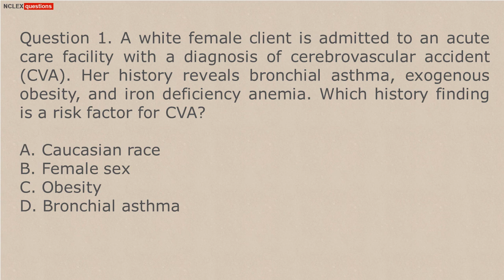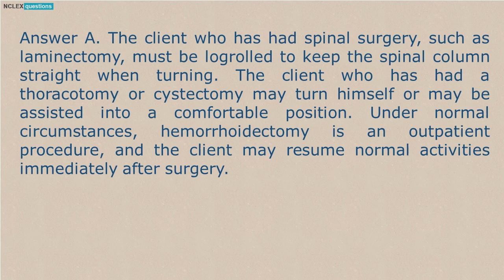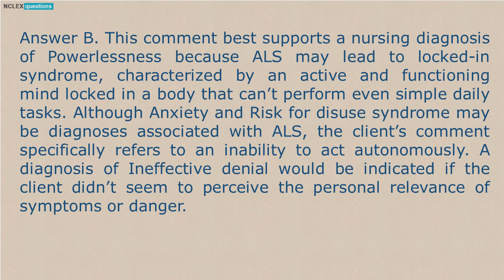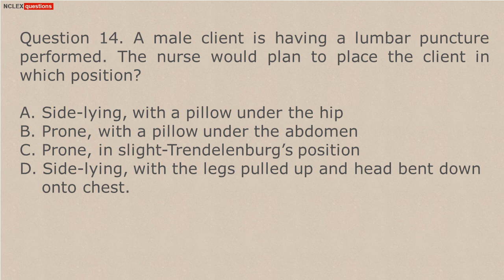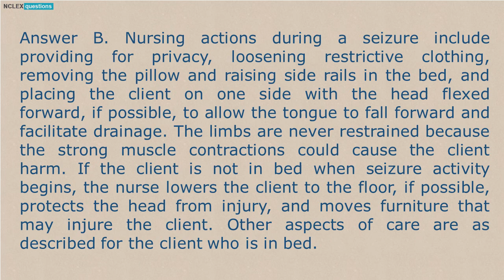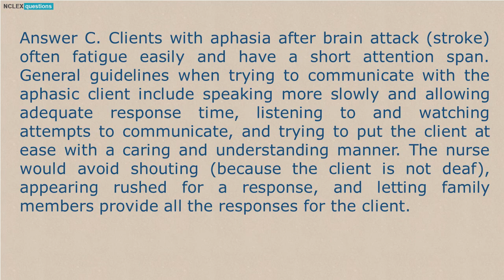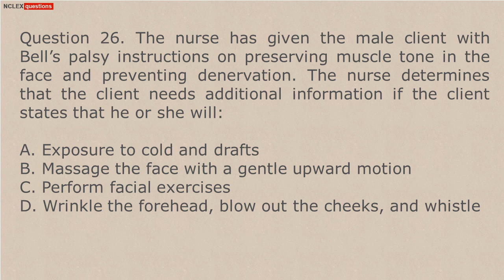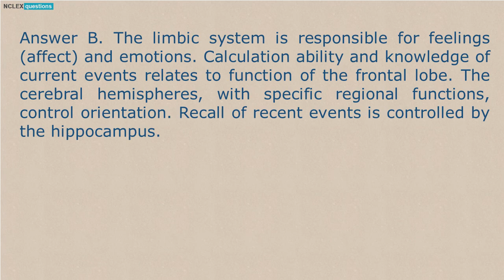NCLEX Practice Test For Neurologic System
This 30-item NCLEX exam about Neurological System covering ... the disorders involving the neurological system and appropriate nursing